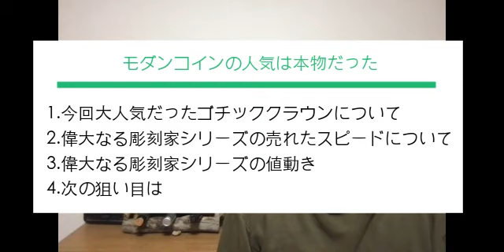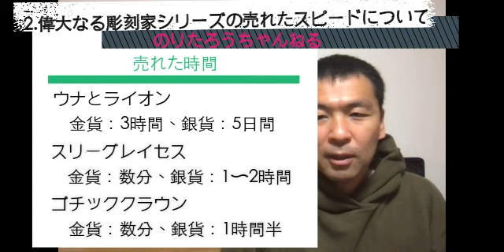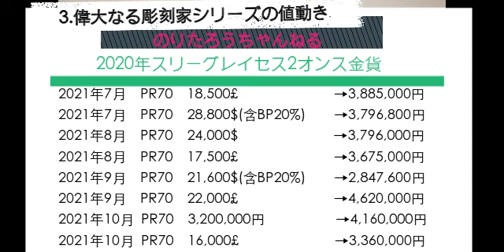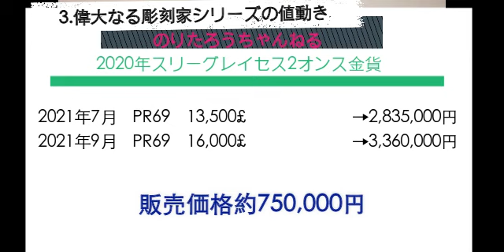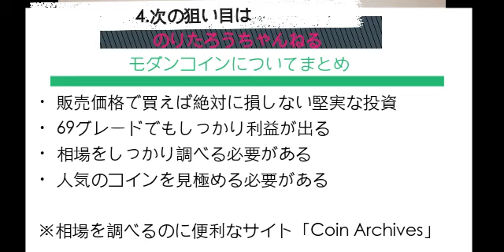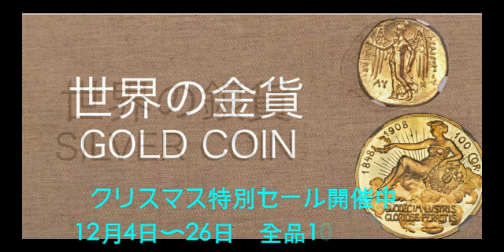ウナとライオンやスリーグレイセスの最新(2021年12月)の世界相場を分析した結果、モダンコインの人気は本物だったという事が改めて証明されました‼️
☆相場を調べるにはこちらが便利

☆私の過去動画

【2021年度版】モダンコインの選び方の10のポイントについて、アップデート版について解説します。

☆彡クリスマス特別セール開催予定⁉️☆彡
全品10%オフ(2021年12月4日〜26日‼︎)
新入荷コインも続々追加予定‼︎ Don't miss It‼︎